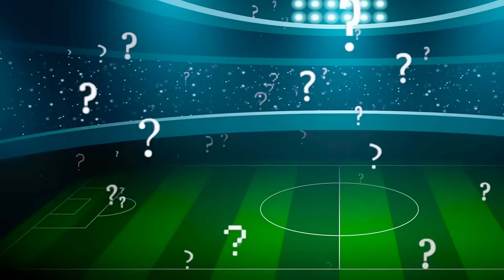TODOS los "24 HORAS" de CUADRADITO Y CIRCULITO #8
☝️ Actividades Creativas todas las semanas en nuestro Club! 🟩🔵
. Súper Compilado recopilación de TODOS los "24 HORAS" de CUADRADITO Y CIRCULITO #8
00:00 24 HORAS SIENDO POLICIAS
10:06 24 HORAS CON LOS EXES
17:51 24 HORAS EN EL CIELO
25:56 24 HORAS SIENDO GATOS
32:42 24 HORAS EN LA ESCUELA
40:35 24 HORAS EN UN AVIÓN
48:32 24 HORAS EN EL PASADO
55:38 24 HORAS EN EL PARQUE DE LA BOSTA

☝️ ¿QUÉ ES?

🤔 ¿ES GRATIS?